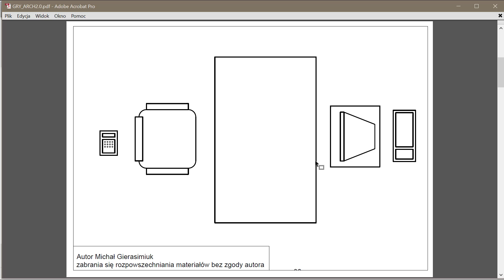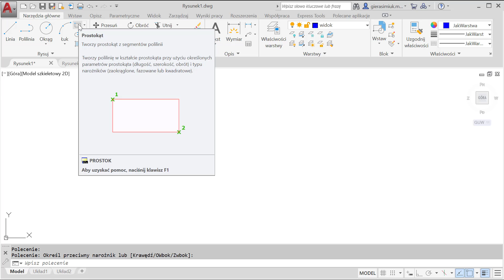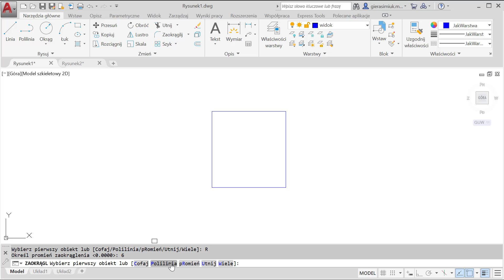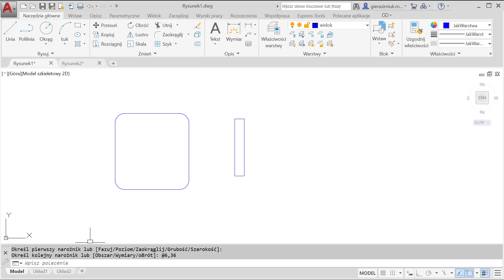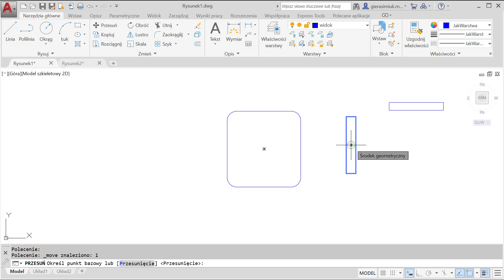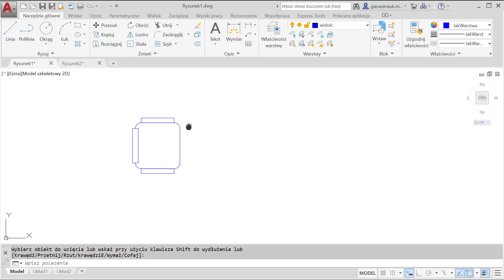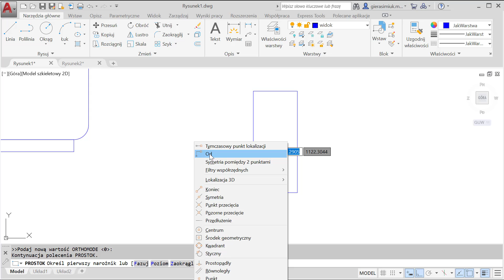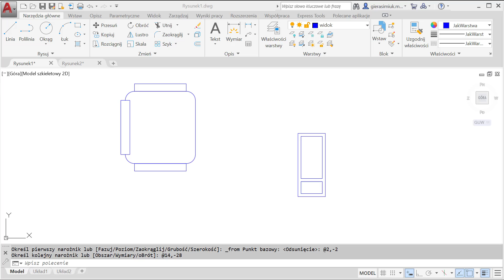Kurs AutoCAD 4. Modyfikacje: zaokrąglanie, przesuwanie, ucinanie | BIMV.pl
W lekcji dowiesz się:

0:00 Wstęp
3:13 Jak narysować prostokąt
4:15 Zaokrąglenie
7:20 Przesuwanie
9:22 Ucinanie
11:24 Przesunięcie
🔗 Przydatne linki 🔗

Jaki AutoCAD wybrać? Opis wersji

Masz pytania?